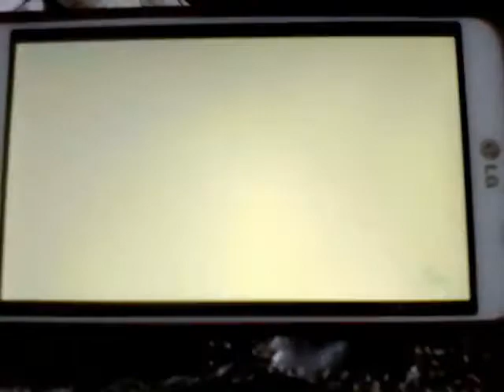Rin got Shocked Blue Exorcist scene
He remembers because he want to beat the sh** out of Satan and now he's shocked